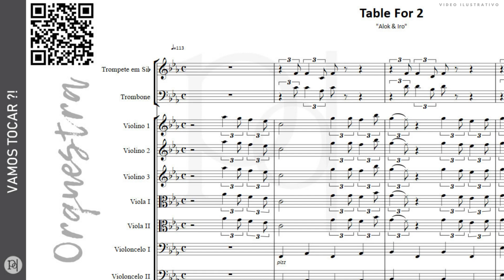Table For 2 ♪ Orquestra | Partitura